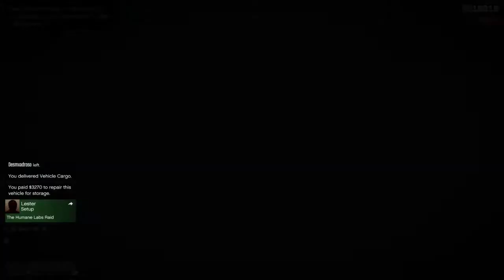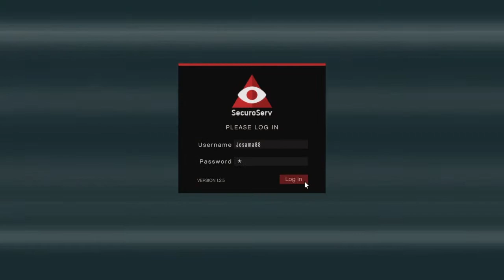GRIEFERS EPISODE 2